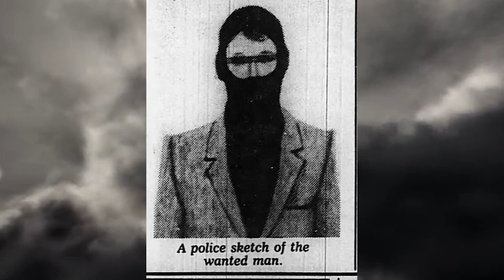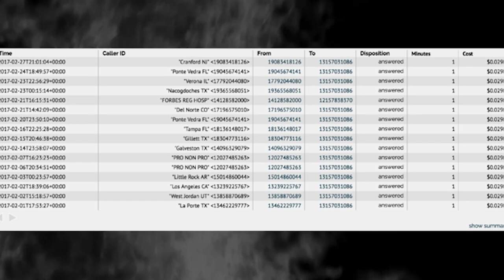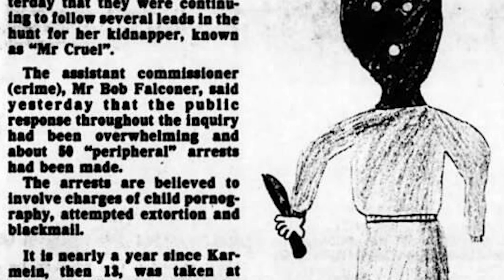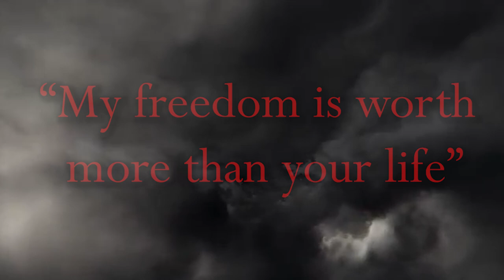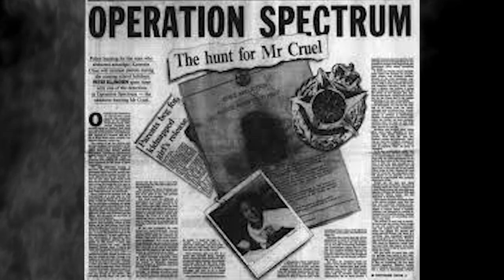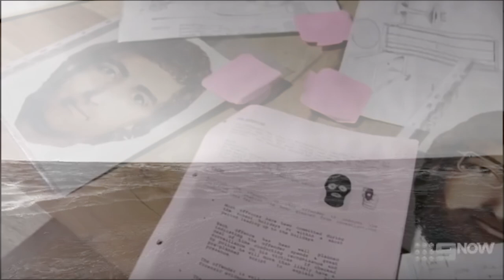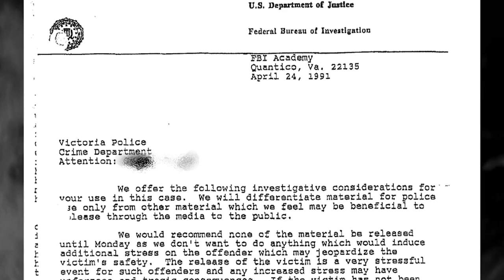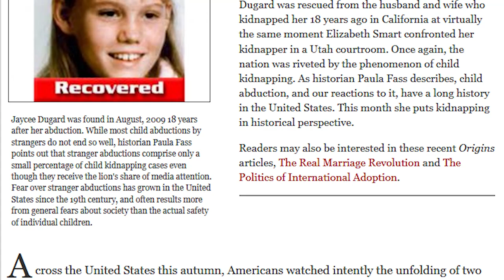Mr. Cruel - The HORRIFYING Legend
In this horrifying investigation, we take a look at the legend of Australia that has terrified families for almost four decades. A monster straight from the bowls of hell. This unsolved legend has captivated investigators for a long time, and tonight you will also know the story that has puzzled them for years.

Remember to like this video and sub for more content!